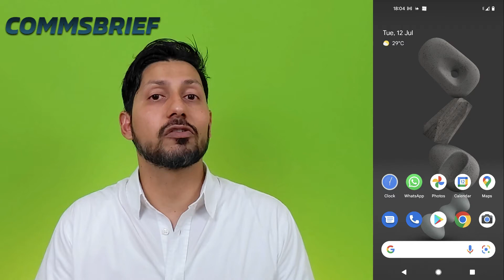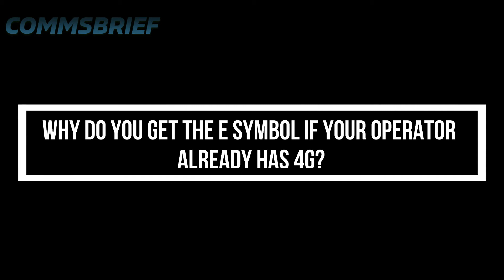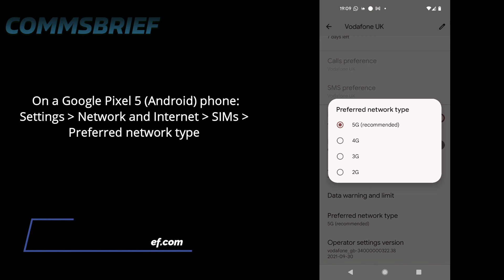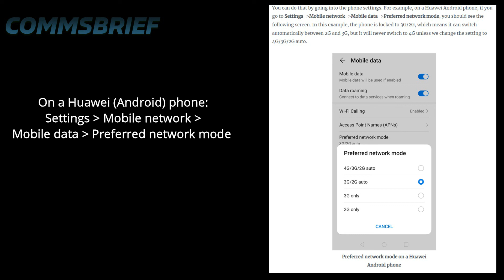What does the E on my phone mean?